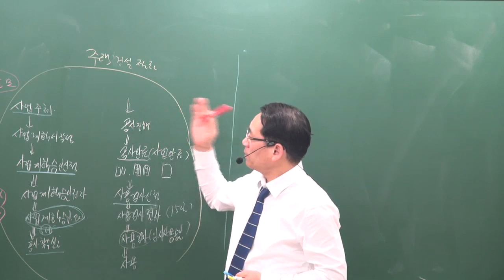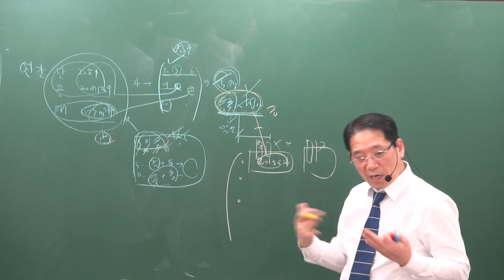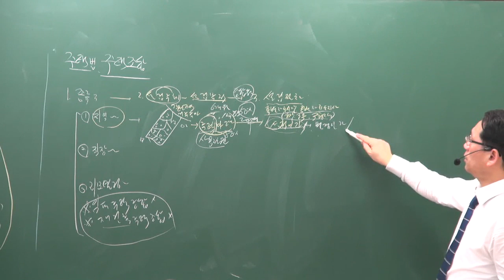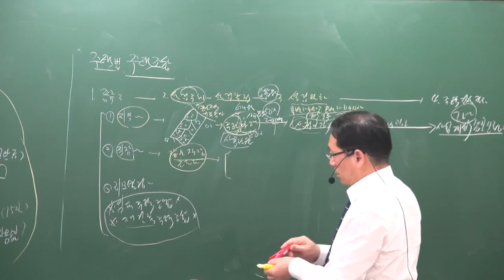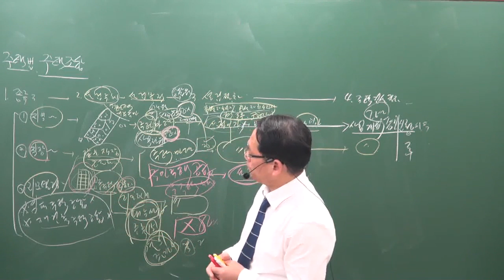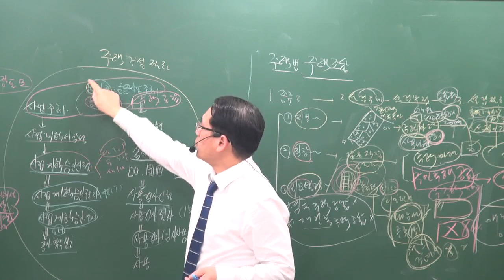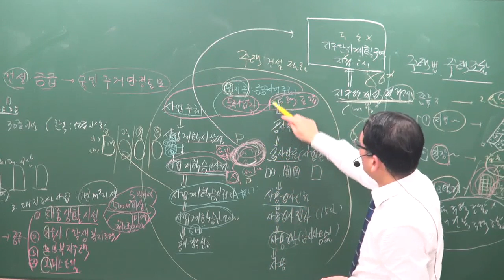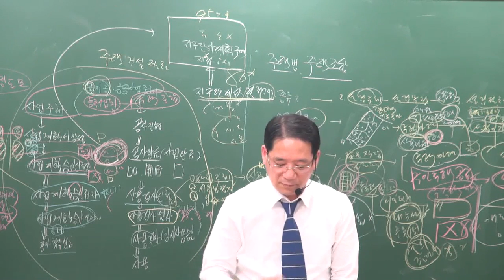[공전무] 2019년 공인중개사 부동산공법 기본이론 2-20